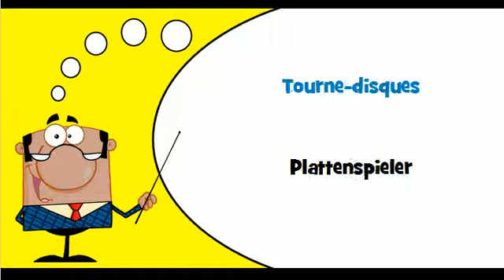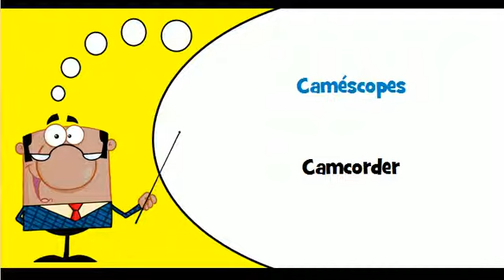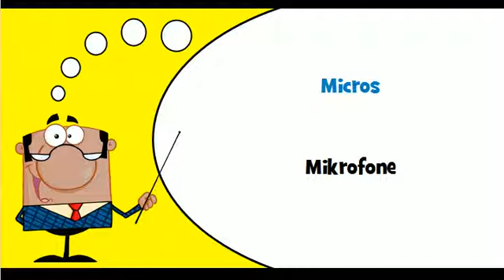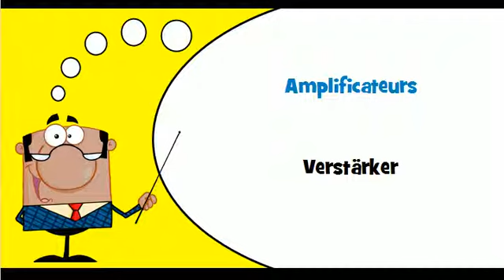Französisch Wortschatz # Thema # Audiovisuelle Geräte